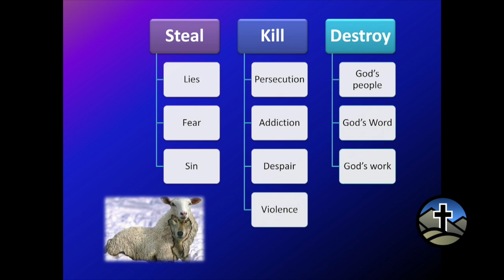2-10-2018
Prayer & Spiritual Warfare